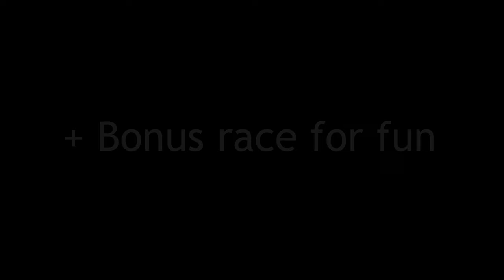GW2 - [2021] [BCL World Cup] EU Final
Next up is the NA Finals on Saturday March 13th, 2:00 p.m. Pacific Time (UTC-8)
And then a week after that the World Finals on Saturday March 20th, 20:00 pm CET / 12:00 p.m. Pacific Time (UTC-7)

The stage for the race this time was the crown jewel of custom racetracks, Grey Wolf Trading Company's [The Avaricious Maraca] in Gilded Hollow.

Thank you to all of the organizers and fellow participants for this exciting experience!
World Finals here i come together with the EU's finest.

Mad respect for Orpan with the aerial footage of all the races for the streams, check out her channel for her awesome griffon videos

(From Saturday March 6th 2021)

00:00 - 05:30 Group B Semifinal
05:31 - 10:58 EU Regional Final
10:59 - 16:06 Bonus race